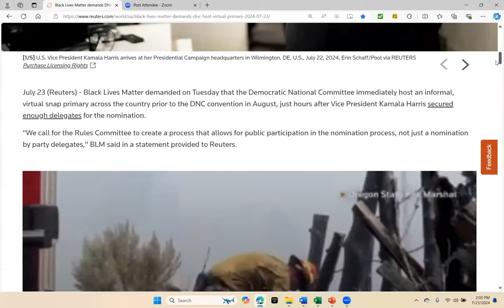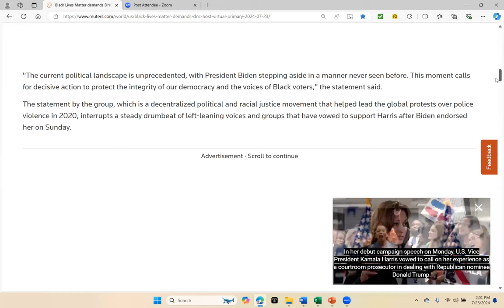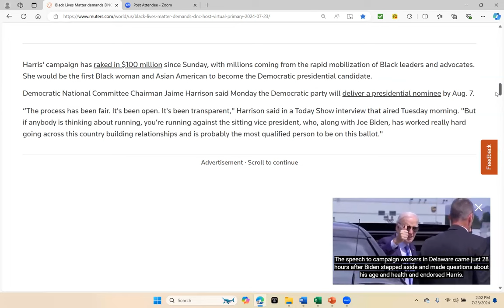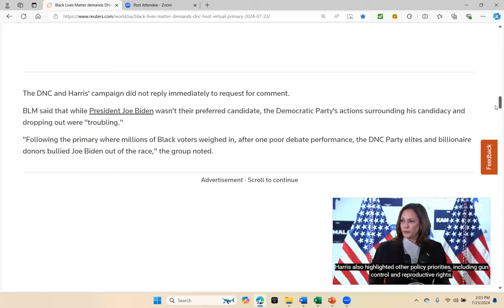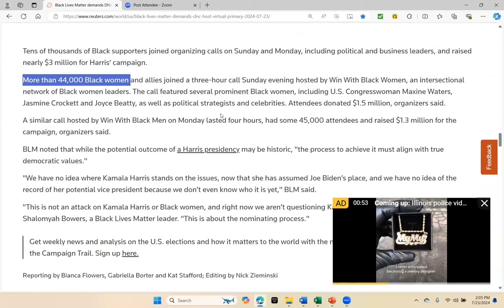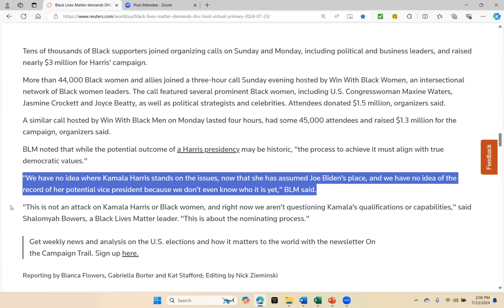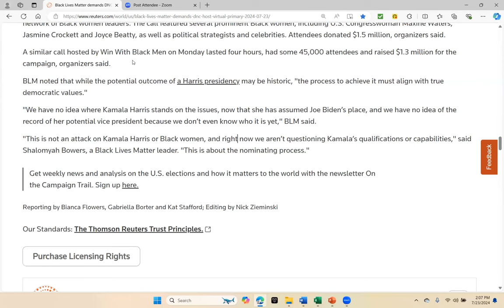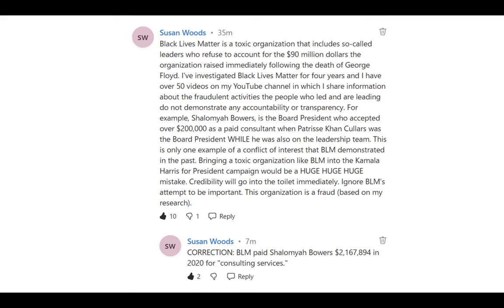Warning! The Kamala Harris team must NOT give into Black Lives Matter demands. #2024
ASTONISHING!
The Black Lives Matter Global Network Foundation's leadership team issued a demand to the DNC regarding the Kamala Harris nomination process. This video explains the demand and explores the audacity of the demand from the BLM leadership team.
As you may recall, the Black Lives Matter Global Network Foundation received at least $90 million dollars in donations after George Floyd died in the summer of 2020 to "help Black communities."

Over the past four years, I've focused on seeking the answer to one question: "Where is the money?"

It is very clear that the whole notion that Black Lives Matter invests in the Black community is absolutely not true.

Nevertheless, I will finish the 2020 Form 990 Financial Reports investigation and report my findings.

I'm also writing a book (untitled) that will be available on February 1, 2025, just in time for Black History Month. However, I will let you know when you can pre-order the book.

All net proceeds from the book will benefit "The Rebuild Clio Economic Development Foundation" which is a 501(c)(3) nonprofit foundation that I established to help my hometown of Clio, SC.

ABOUT SUSAN WOODS

Hello, I'm Susan Woods. In case you are wondering how I'm qualified to investigate "Black Lives Matter," please read my credentials below.

NONPROFIT EXPERIENCE

I started a 501(c)(3) nonprofit organization called "Comprehensive Community-Based Solutions, Incorporated" in 2003. I offered two programs under the nonprofit organization until December 2013.

NONPROFIT CONSULTING & TEACHING

I teach people how to start, fund, manage, sustain, and reinstate nonprofit organizations and how to write grant proposals via online and in-person classes.

HELP PEOPLE START NONPROFITS

I also complete the "Form 1023: Application for Recognition of Exemption" to help nonprofit professionals earn 501(c)(3) status across the country. Thus far, I've completed 114 application packets and I've earned a 100% approval rating from the Internal Revenue Service.

EDUCATIONAL CREDENTIALS
** Master of Business Administration - Winthrop University
** Master of Arts in Teaching Business Education - Winthrop University
** Bachelor of Science in Business Administration - Winthrop University
** Nonprofit Management Certificate - Duke University
** Nonprofit Management Certificate - Wake Forest University
** Nonprofit Management Certificate - Winthrop University

The terrible video of George Floyd losing his life had a tremendous impact on my life. I felt compelled to invest in "Black Lives Matter" until I learned about the lack of structure and leadership.

As a matter of fact, I was so disgusted with the blatant lack of financial transparency, I decided to investigate each BLM chapter and entity and share my results under the banner: Black Lives Matter Fraud Investigations.

Thanks for taking the time to view the videos.